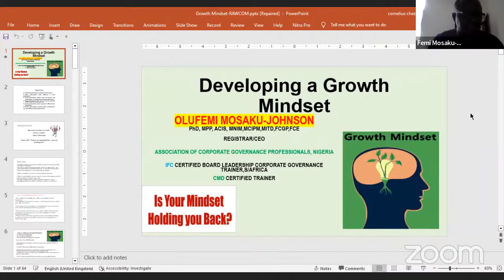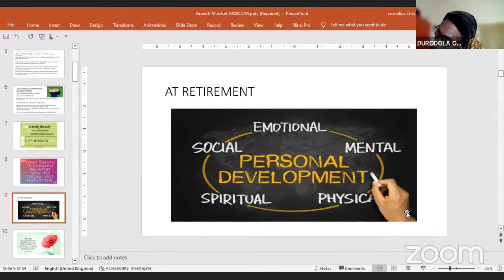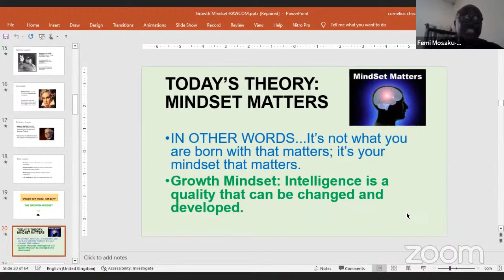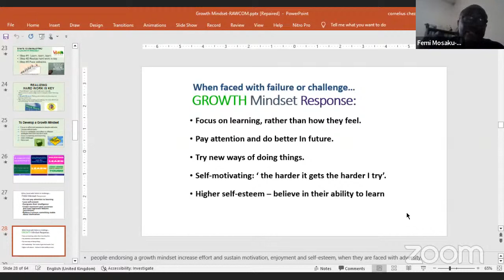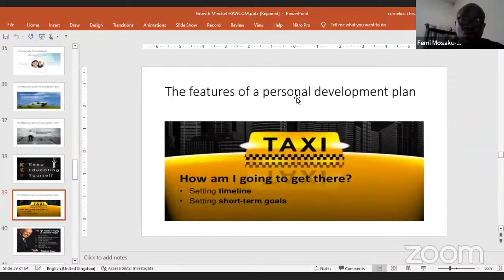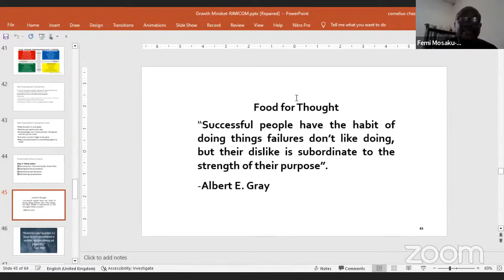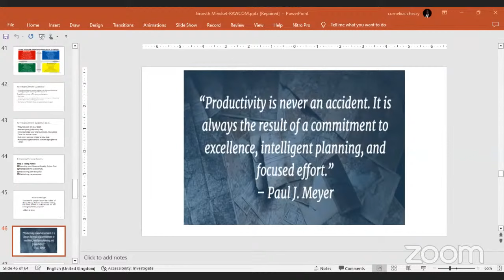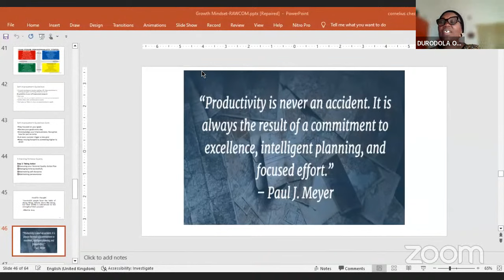Growth Mindset at Retirement - A Result Oriented Approach. Facilitator:- Dr. Olufemi Masaku-Johnson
Product of Lagos State Government
Office of the Head of Service
Public Service Office
Post Service Department
The Secretariat, Alausa, Ikeja.

11th October, 2023